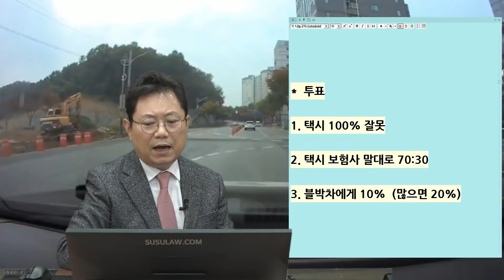8142회. 자동차 렌트 안하면 100:0 인정한다는데 출산을 앞둔 아내가 있어서 어찌해야 할지 모르겠습니다.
(b10668, 우측에 있던 택시가 갑자기 좌회전!

블박차가 교차로에서 직진하는데 우측에 있던 택시가 갑자기 좌회전하며 충돌,

블박 보험사 100:0, 상대는 7:3주장.
상대 보험사는 렌트 안하고 병원 안가면 100:0 인정한다는데, 출산을 앞둔 아내가 있어서 차를 렌트해야 하는 상황,

[투표]
1. 택시 100% 잘못 (68%)
2. 택시 보험사 말대로 70:30
3. 블박차에게 10% (많으면 20%) (32%)

방금 우회전한 차 때문에 시야 안 보이기에 잠시 속도를 줄였더라면 하는 아쉬움에 100:0은 쉽지는 않을 거 같은데 그렇다고 70:30 은 아니고 블박차에게 잘못 있다면 10%, 많으면 20%일 듯.